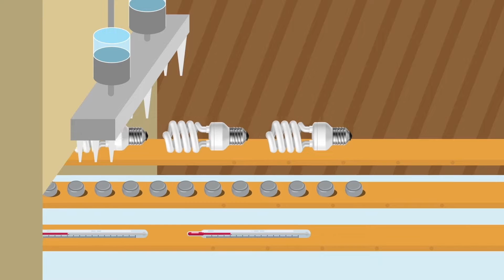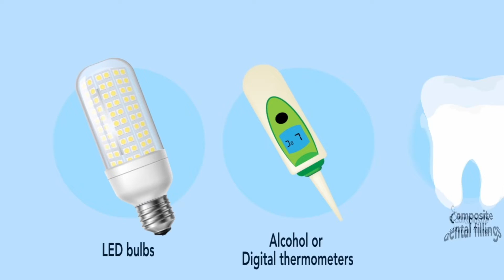Managing Mercury in the Caribbean - What Do You Know (MIA Bahamas Version)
This animated story takes you through the journey of mercury from the earth’s crust to the different anthropogenic uses and releases in the environment and finally to the development of the Minamata Convention on Mercury. It ends with a snapshot of the Convention situation in the Caribbean with a few details of the obligations and actions towards a reduction of the negative impacts of mercury.

The video was updated under the project "Development of Minamata Initial Assessment in The Bahamas".

Video developed by: Bloom Management Ltd.
Project co-executed by: BCRC-Caribbean and Department of Environmental Planning and Protection
Project implemented by: UN Environment Programme
Project funded by: The Global Environment Facility